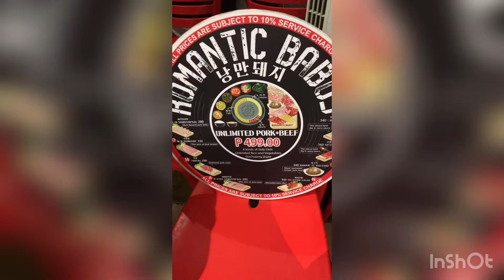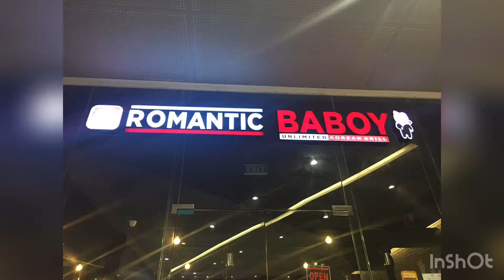Romantic Baboy | First time of Samgyupsal👌